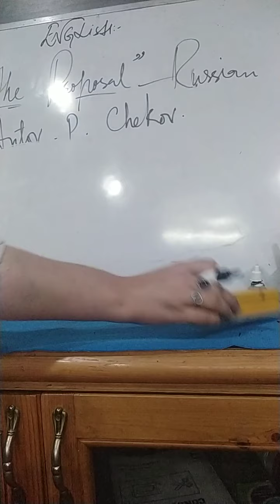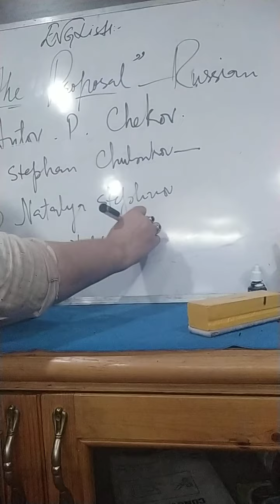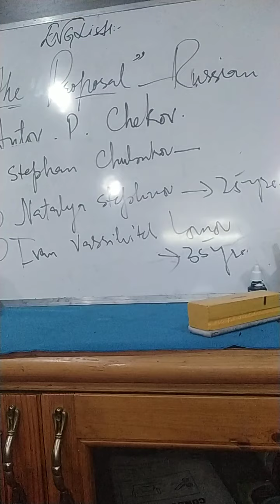'The proposal' part 2nd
Class 10th G.English lectures by Ms.Sufaya